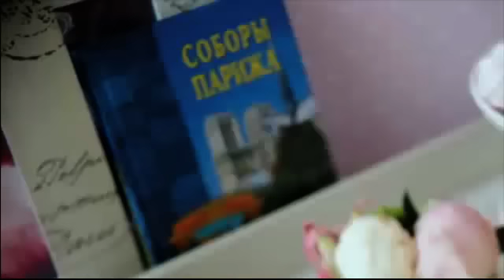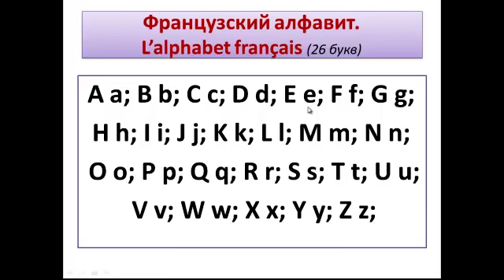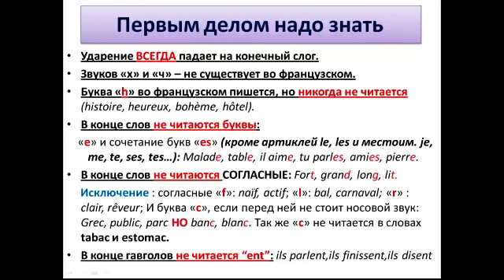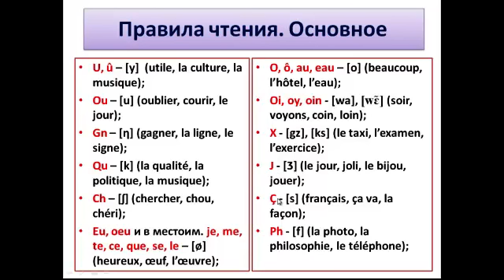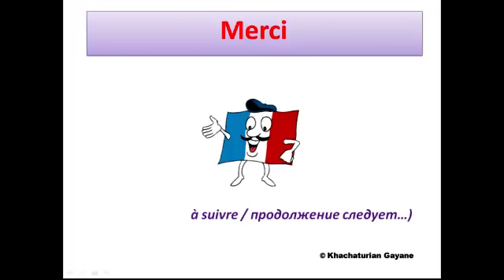Французский язык. Уроки французского #6 - Правила чтения. Краткое пособие (1)